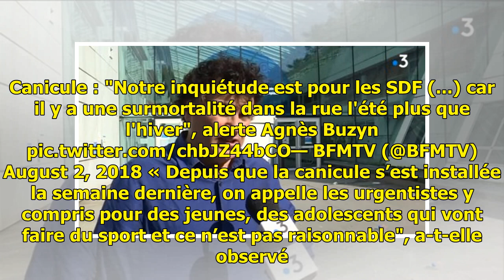Canicule: Les hôpitaux sont déjà en situation «de saturation», alerte l'urgentiste Patrick Pelloux